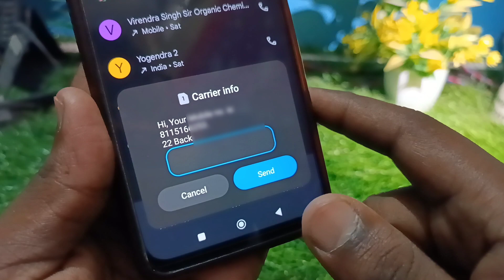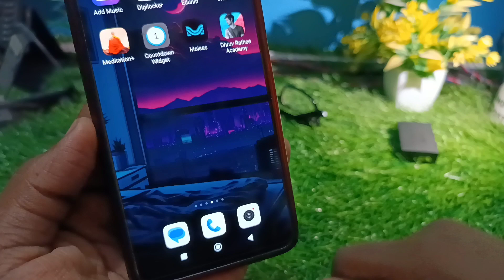Airtel sim ka number kaise nikale || Airtel number check || Airtel number check code 2024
Hello doston aaj ki is video mein main aapko bataunga ki Airtel ka number aap kaise nikal sakte hain ...